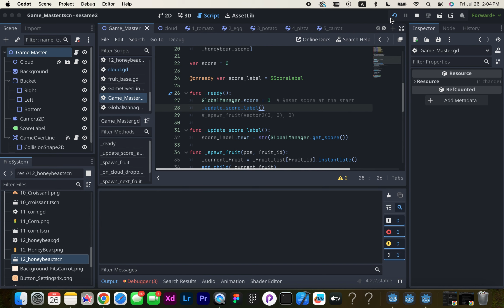how i built a mobile game app in 30 days - buildspace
designed and built a little puzzle game app!